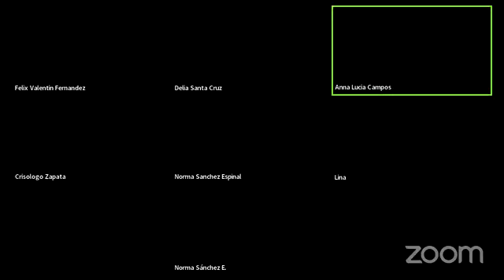Charla de Salud mental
Charla: Salud Mental – Mg. Anna Lucia Campos
Clase: Martes, 30 de noviembre - 10:30 a.m.